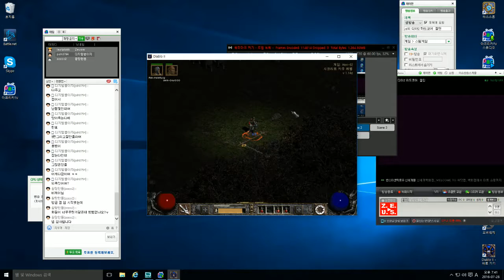인첸트 질 팔라딘 호호 3